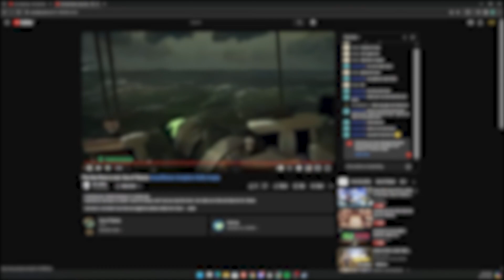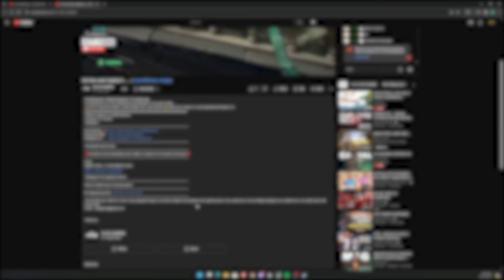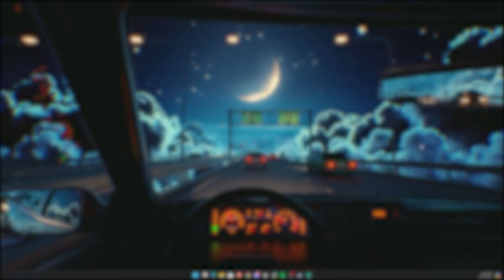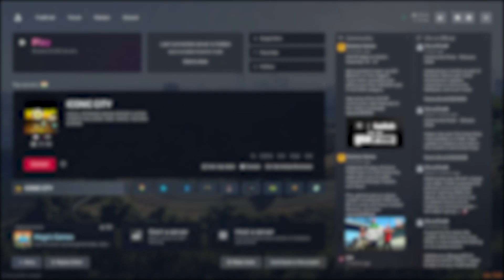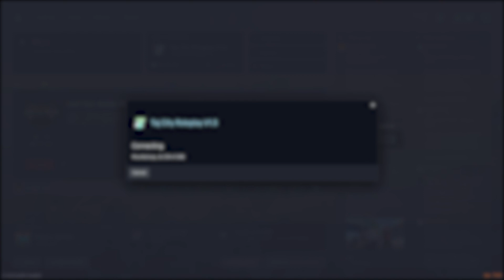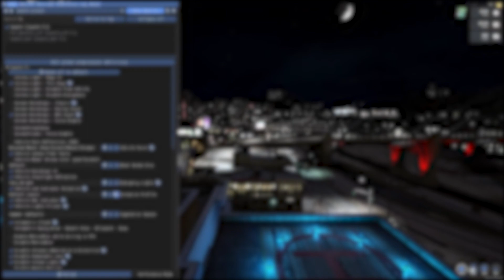What if Naruto was Blind (part 3)